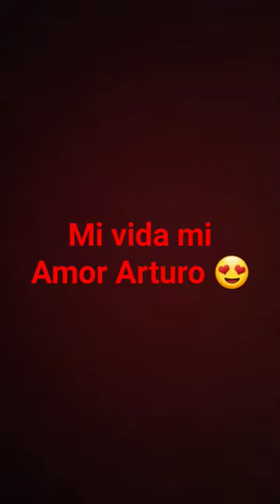amor de mi vida😍😘